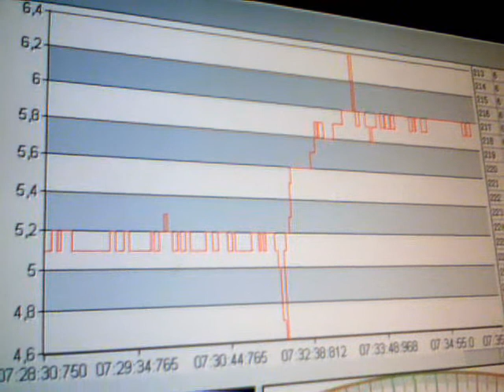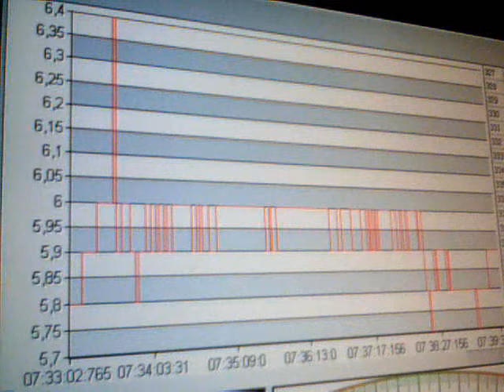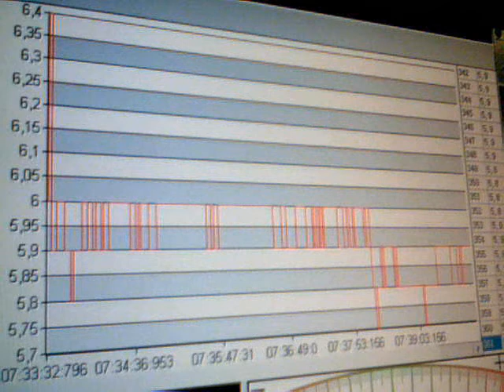2011-04-08-27227.wmv. Sima mV. Time. Greece. 07:31. 08-04-2011. Anastool